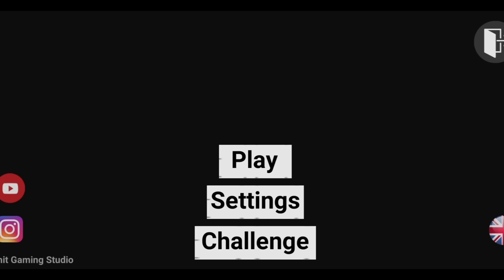Multi Trains New Update In Indian Bikes Driving 3d 🤑!! Indian bike driving 3d new Train Code 💥!!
1.splendor - 9000
2.helicopter - 8000
3.Bag - 200
4.Car - 2222
5.Bullet-9999
6.New ktm - 1190
7.Duke - 4215
8.Ktm - 1210
9.pulsar - 1211
10.super jump - 1215
11.infinity health - 9129
12.skyfall - 1120
13.slowmotion - 1112
14.moon gravity - 7112
15.activa - 0000
16.thar - 9090
17.Boy - 1
18.Girl - 2
19.Hayabusa - 7000
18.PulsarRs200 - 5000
19.ultra super jump - 1216
20.wasted-00000
21.Lambhorghini-3333
22.R15v3-0015
23.Ghost rider bike-5555
24.buggati-4444
25.-More npc-12345
26.ninja h2r-3000
27.cycle-1111
28.rangerover-6666
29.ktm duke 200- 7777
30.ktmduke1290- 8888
31.fortuner-1000
32.rollsroyes-2000
33.tronbike-6000
34.buggati v2 -800
35.koinsggg-900
36.atvbike-2222
37.zx10r-400
38.dog-600
39.audi-500
40-aventador-700
41-aeroplane-555
42.-scorpio classic-333
43.-Scorpio s11 -444
44.-Banneli TNT -666
45.Ducaati-777
46.Fz10-888
47.vmax-999
48.Police car -100
49.Suv police car -101
50.Truck-1212
51.Drum -00
52.porche-4000
53.Apache-4050
54.Horse-200
55.Monster Truck -0
56.legender-1001
57.firetruck-606
58.truck trolly - 01212
59.Big Jet Pack - 320
60. Mini Jet pack -330
61.Bolero - 3100

Indian Gaming